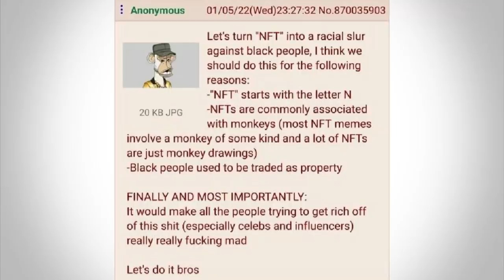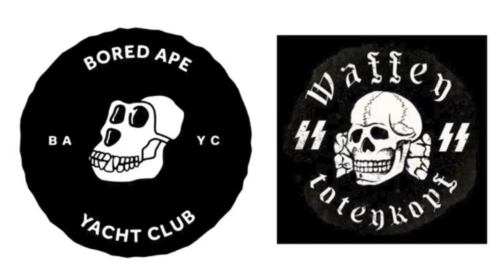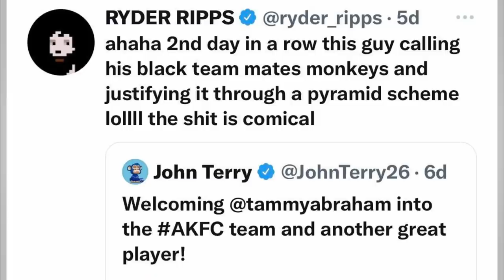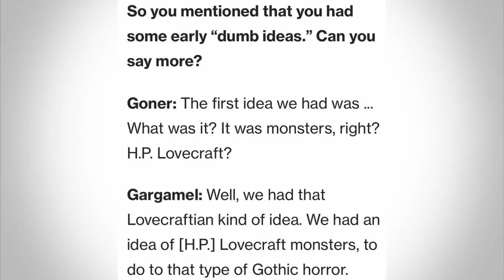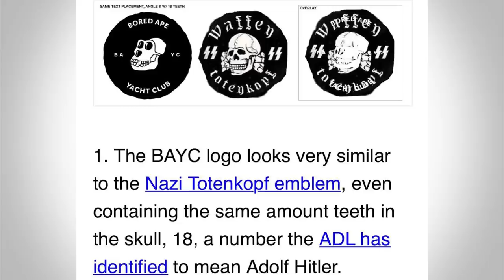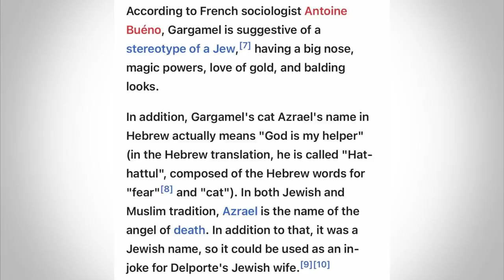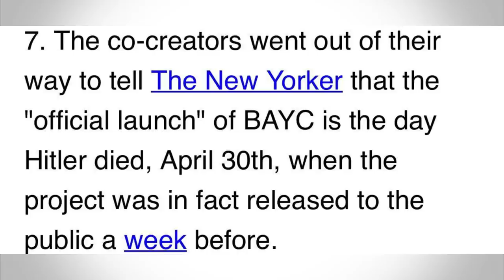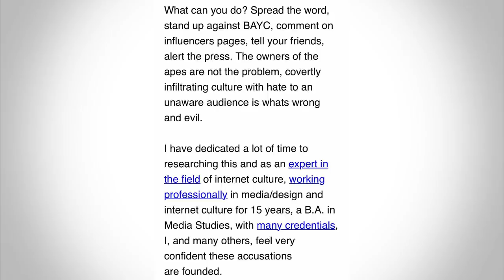Bored Ape NFTs are Made by 4chan NEO-NAZIS!? Investigating Why Ape NFTs are using Fascist Imagery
NFTs have become a massive digital assets over the last year and a half. One of the biggest NFTs are bad AI made art of 'Apes' wearing different costume. Many celebrities have bought into this giant ponzi scheme, with Justin Bieber and Gwyneth Paltrow being the two latest to join the likes of Eminem and Serena Williams.

However, recently many questions are being raise about the anonymous founders of the Bored Ape Yacht Club - the group that created the NFTs in the first place. Many people have pointed to their logo being designed just like an SS emblem from WW2.

Twitter users have been digging up more evidence in which they think proves the founders of the BAYC are actually fash. Some of their evidence seems legit, some of it seems like a massive reach.

In this video, we analyse the players involved and debate what is the most likely theory for the BAYC being full of seemingly fash adjacent imagery.

.00:00:00 - Intro
00:03:43 - Why is the Bored Ape Logo based on a SS emblem?
00:05:02 - Who is the man alleging Bored Apes are made by Fash? (Ryder Ripps)
00:09:06 - Who are the founders of the Bored Ape NFTs?
00:11:50 - Ryder Ripps and his evidence for Bored Ape Yacht Club being a front for Fash
00:22:45 - Is the evidence legit?